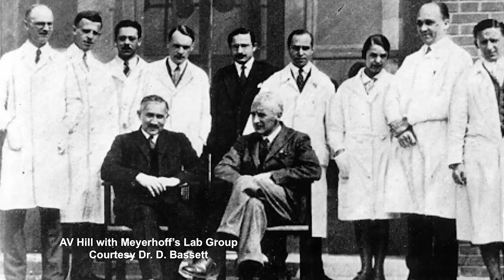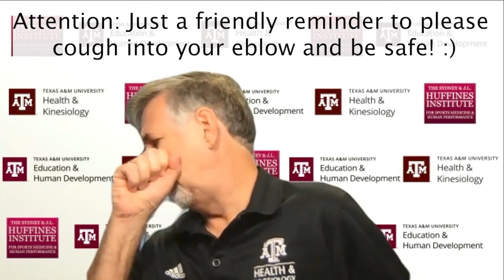277 | Nobel Laureate, Human Rights Activist, and History in Exercise Physiology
Dr. David Bassett is the Department Head of Kinesiology, Recreation, and Sport Studies at the University of Tennessee. Dr. Bassett’s primary research looks at the measurement of physical activity in human energy expenditure. Today in the podcast, Dr. Bassett dives into the life and work of AV Hill. AV Hill’s research revolved around the heat production in muscle tissue, and even neurons. But what may be more impressive were his efforts to help society and science during WWII. Give the podcast a listen to discover the incredible contributions that AV Hill gave to the world.

If you want ACSM’s recommendations on exercising during the COVID-19 pandemic follow the